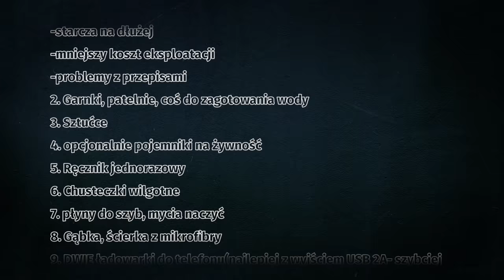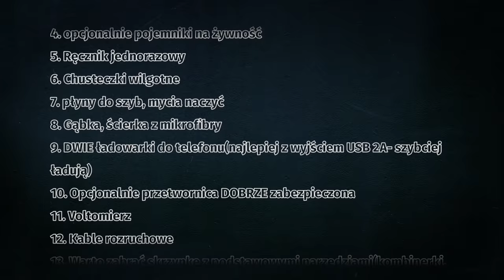Co zabrać w pierwszą trasę na busie? - RoadVlog2017 poradnik 2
Rzeczy na busie które nam się przydadzą w trasie niesamowicie i pozwolą przeżyć naszą pierwszą trasę na Europie to temat dzisiejszego odcinka. Zapraszam.

Damian Janiak
al. T. Kościuszki 80/82 III p . (lok. 301)
90-437 Łódź

Muzyka:
In the land of Rhinoplasty - Jingle Punks